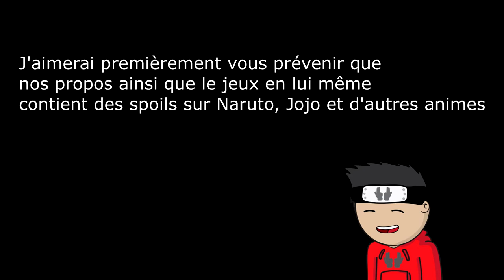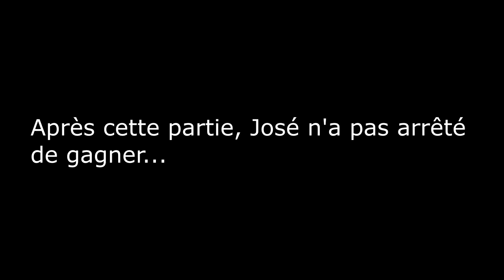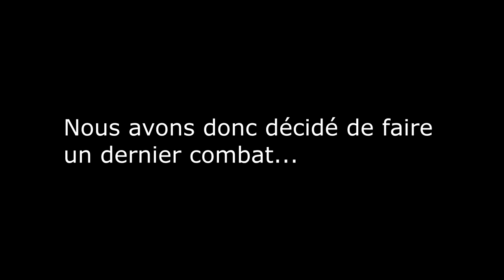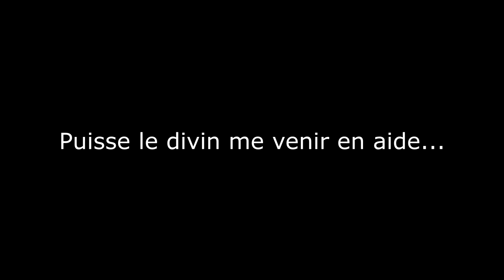On joue à Jump Force (José + que moi)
Tu apprécies les carottes, Pablo Escobar (pourquoi pas ?), les échecs, et les bonnes recettes ? Tu n'es pas au bon endroit ! Par contre la vidéo est cool.